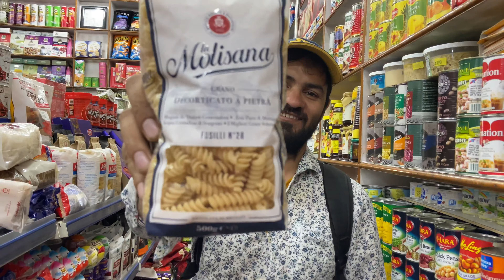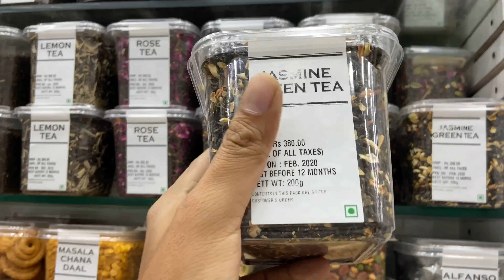Delhi INA Market mein Healthy Salad Ki Shopping 😍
Hey Guys, I hope you are doing well. Delhi is famous for its food and street market. So we have decided we will go INA Market for salad ingredients because INA is the best place to get these things.
Salad is our part of life now because it is healthy and tasty. Salad gives us fresh joy and healthy skin.

We were wanted fresh fruits and vegetable for salad and we have found that INA market is best for fresh fruits, vegetable, Non-veg, Dry fruits, Sweets, Cloths and food.
Agar दिल्ली में यहाँ नहीं गए तो क्या फायदा so let get started :)